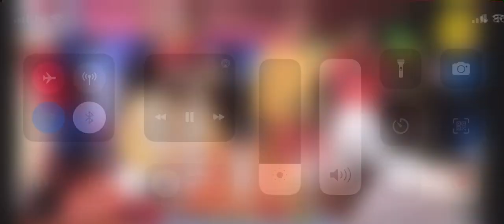सुनी है गोकुल नगरीया